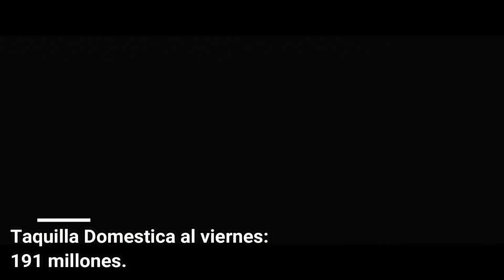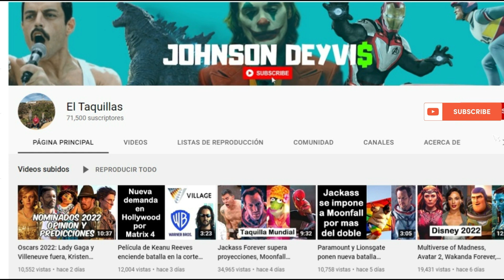The Batman casi empata a Spiderman No Way Home en taquilla domestica del 2do viernes.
The Batman apunta a mas de 400 millones para el domingo.